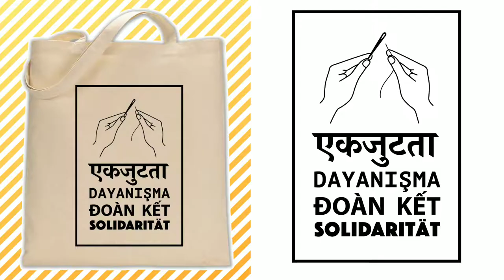Shirts4Change - Welches passt zu dir?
Mach mit bei unserer Crowdfunding-Aktion und supporte so ArbeiterInnen in der Textil- und Schuhproduktion!